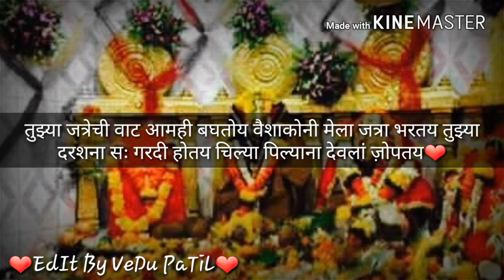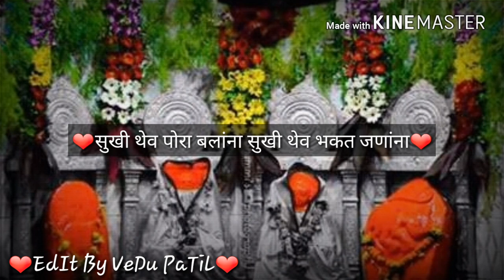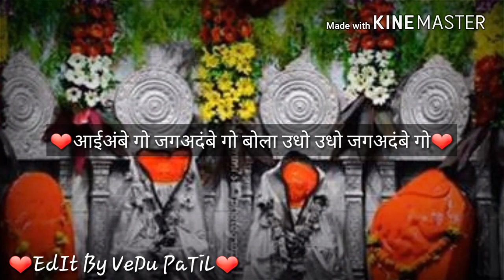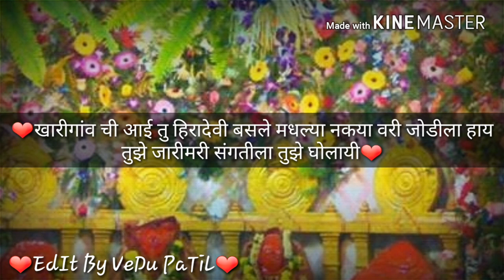❤Kharigaon chi aai tu hiradevi❤